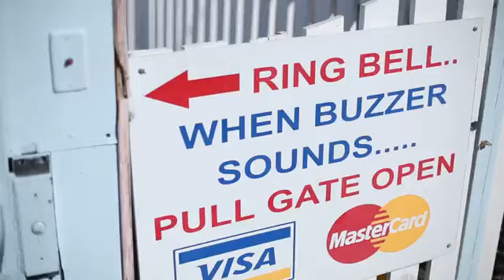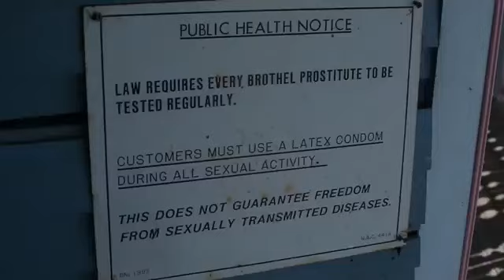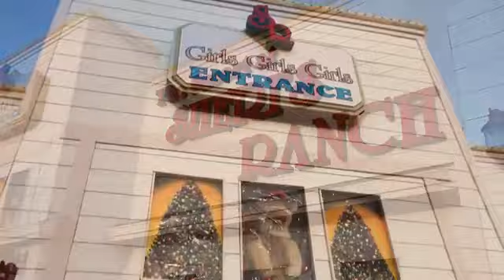How To Pay For $ex And How Not To, Girls Don't Want You To See This / REACTION